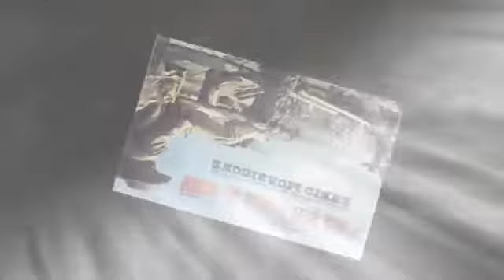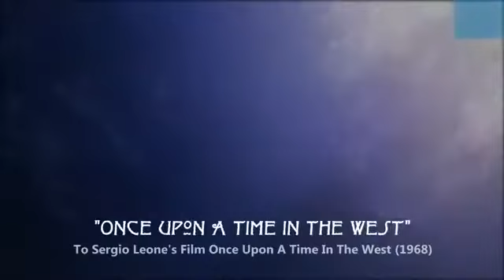Dire Straits Once Upon A Time In The West 1979 Remaster